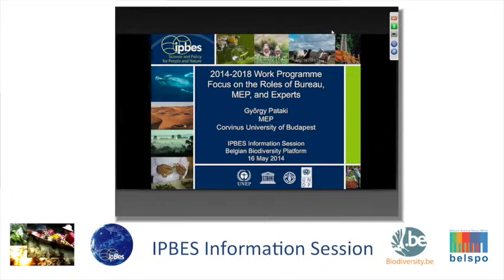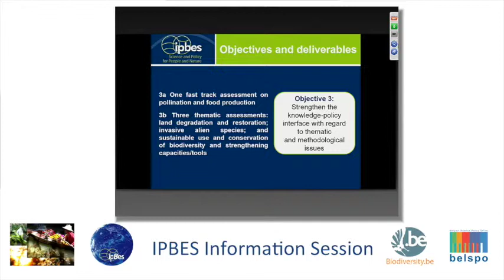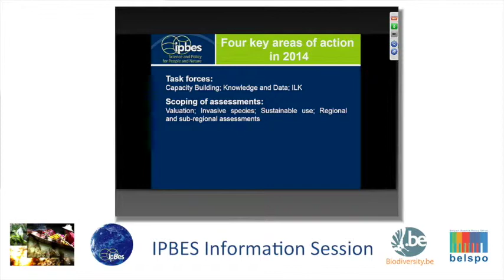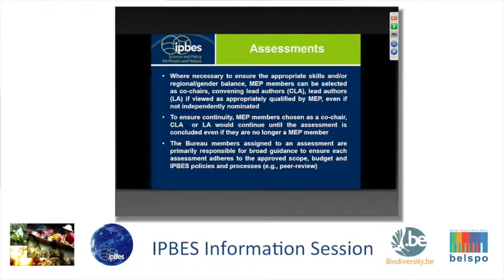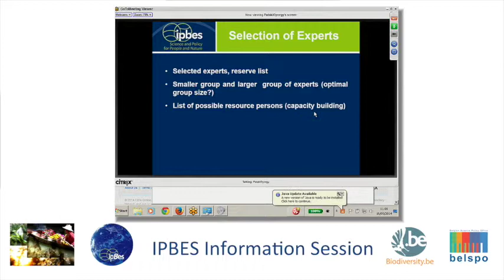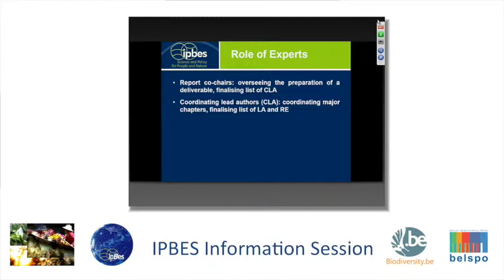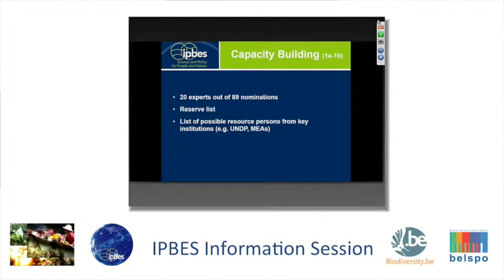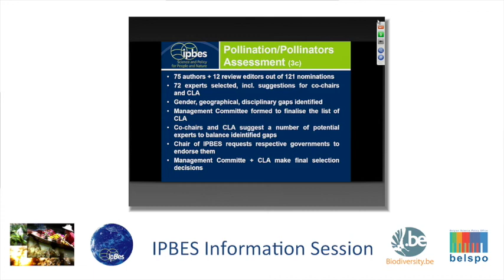2014 -- 2018 Workplan, with focus on the role of the experts in the actual implementation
By Pataki György - Multidisciplinary Expert Panel IPBES, Corvinus University of Budapest, Hungary